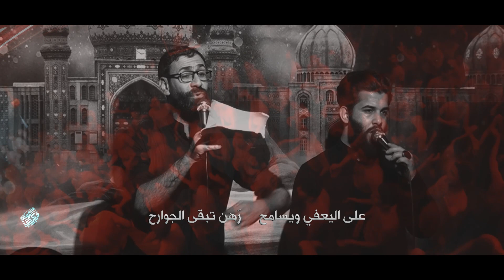صَار الحُب عَذاب | الملا علاء التميمي | خيمة قمر بني هاشم : البصرة 2022م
فضلاً لاتنسوا دعم القناة بالإشتراك حتى نكون في خدمتكم  ali_kt5@

[ صَار الحُب عَذاب ]

◆ الرادود : الملا علاء التميمي
◆ كلمات جعفر صادق الساعدي

مجالس عزاء ليالي شهادة السيدة أم البنين عليها السلام 1443 هـ 2022 م
خيمة قمر بني هاشم عليه السلام / العراق - البصرة : الكرمة

◆ مونتاج إخراج : علي خليل ألتميمي

* جميع الحقوق محفوظة ولا يُسمح بإعادة النشر ⚠️

[| الحسابات الرسمية  |]

يوتيوب  || youtube  🔴

تيليكـــرام - Ali96ART@
انستغرام - ali_kt5@